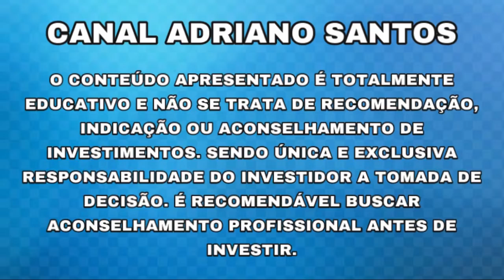TUDO SOBR IPO CAIXA SEGURIDADE!! - Adriano Santos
RELATÓRIO GRATUITO